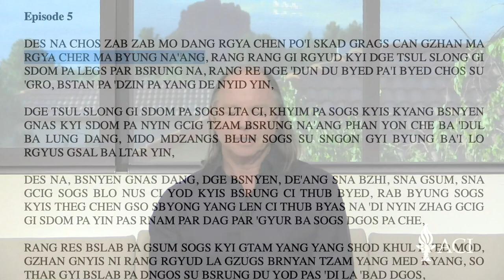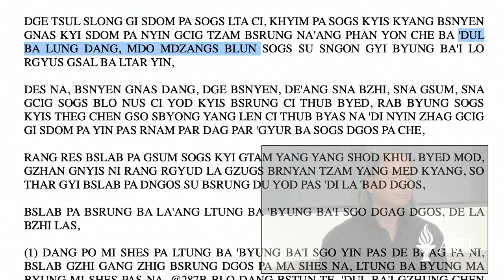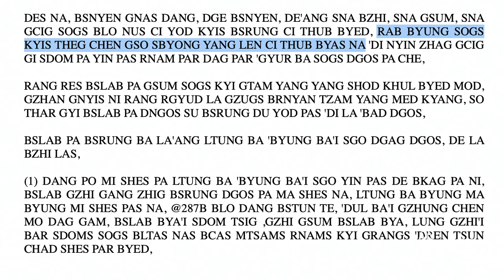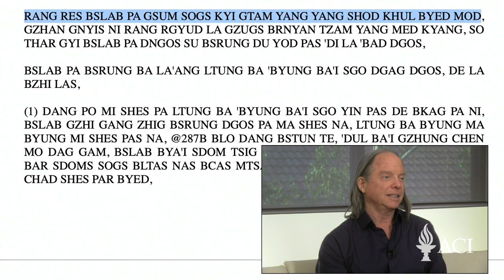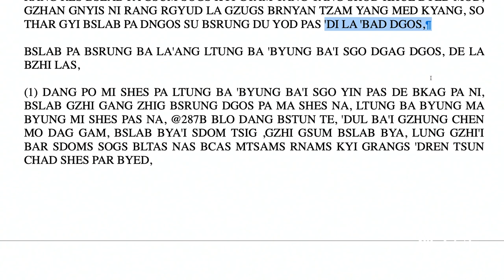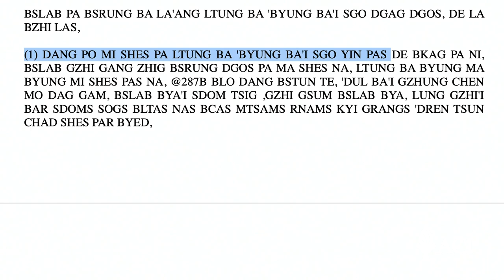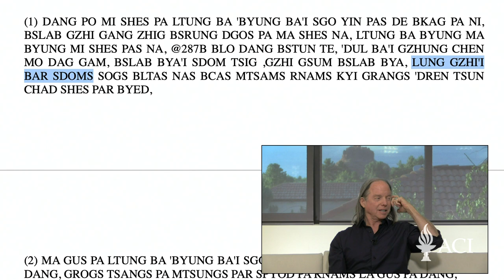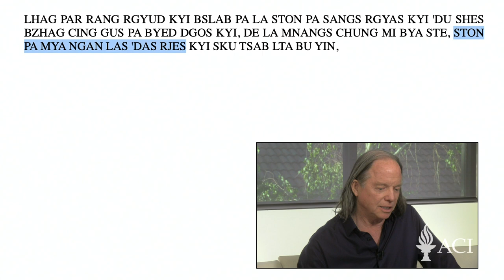Занятие 5 - Дар освобождения 36: «Любовь во время вируса» (2020, Arizona)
00:00 - Intro

00:20 - Idim 36.10: Your future barrel of peaches

14:09 - Idim 36.11: Read the recipe

23:23 - Idim 36.12: Second way to break vows: blow them off